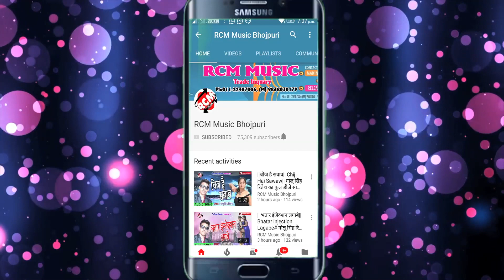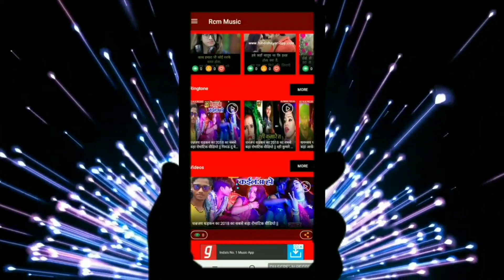|| मेला घुमाँदी ये जीजा || दिनेश राज का 2019 का नया देवी गीत सांग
Title: MELA GHUMADI YE JIJA
Singer:  DINESH RAJ
Lable: RCM Music
Lyrics:  SANJEET KUMAR SAGAR